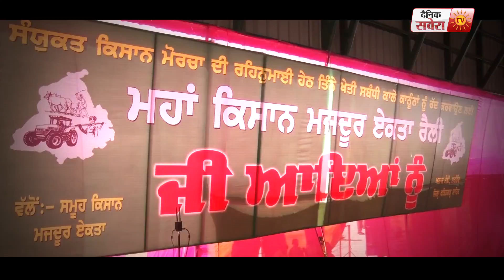Exclusive: सरकार चाहे कुछ भी करे, हम अपने आंदोलन को मुकाम तक लेकर जाएंगे: Gurnam Chaduni